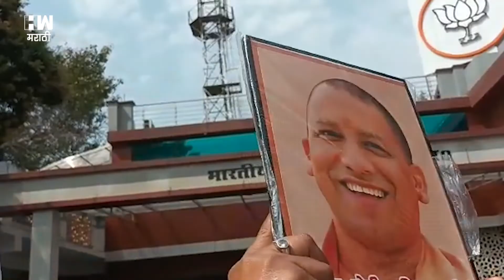UP मध्ये BJPचं सरकार?, पहा आतापर्यंतचा निकाल | Uttar Pradesh Election Results | Yogi Adityanath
देशातील पाच राज्यातील निवडणूक निकाल आज हाती येणार आहेत. आतापर्यंत आलेल्या निकलानुसार उत्तर प्रदेशमध्ये भाजपने आघाडी घेतली आहे. तर एक्झिट पोलने दिलेल्या कौलानुसार पंजाब निवडणूकीच्या मतदानाची घोडदौड सुरु असल्याचे चित्र आज पहायला मिळत आहे. उत्तर प्रदेशमध्ये योगी आदित्यनाथ यांनी आघाडी घेतली आहे. मात्र ही आघाडी कायम राहील का? हे आजच्या दिवसाच्या अखेरीसच समजेल.